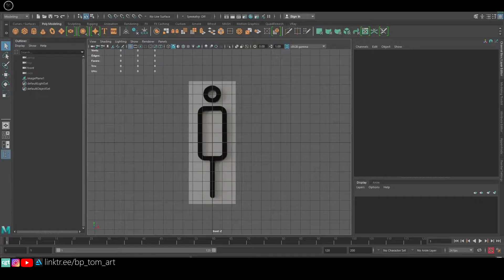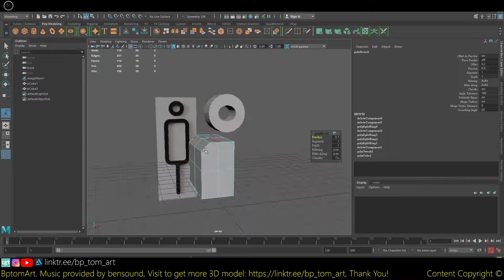Boy Symbol v1 001 3D Modeling Timelapse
Tip Method:
//Doge:
DEytUKGcp7MYSzpak39J9iwSEadPVYBNQy

//BTC:
1NDN6eYjvjUwopPbKaL7yhvswFskn2EYb9

//ETH:
0xa459ba69db2babf769679fe47e3cac018a4ef3e7

//XMR:
82XFdWXtk59UhC5U8XvJe9WhBUU7fuoWxZwf6tRFLwkAY3hFN3B4x31PUPdUG8rNQfFvAAB85H9Y8VGLuhM2Jz1cPWVVvYn

//USDT:
0xa459ba69db2babf769679fe47e3cac018a4ef3e7